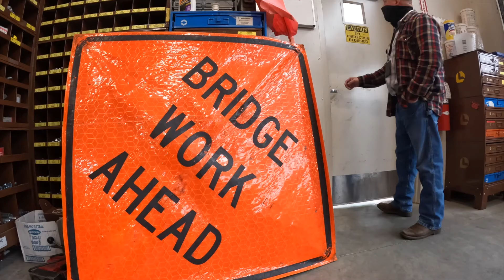Bridge Crew Manager Shawn Oliphant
Bridge Crew Manager Shawn Oliphant discusses his career and opportunities with the Oregon Department of Transportation.